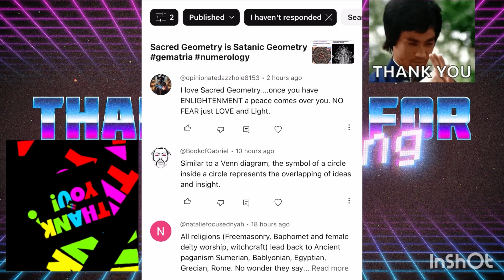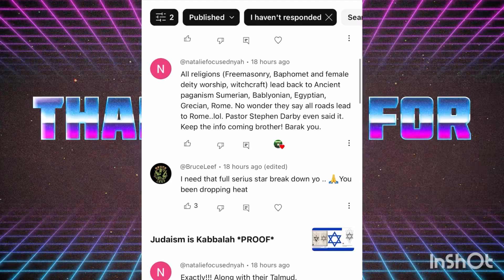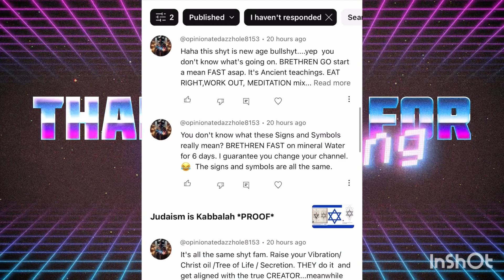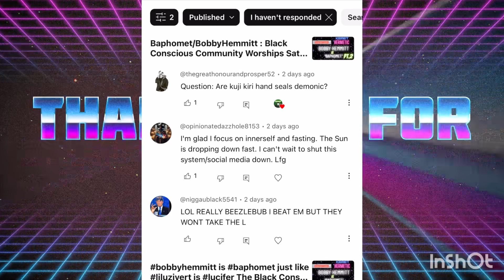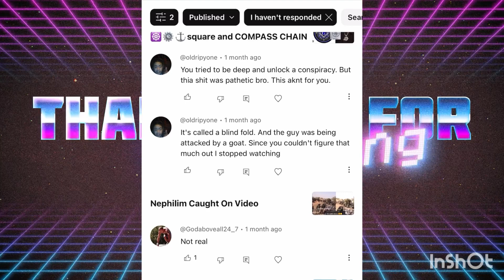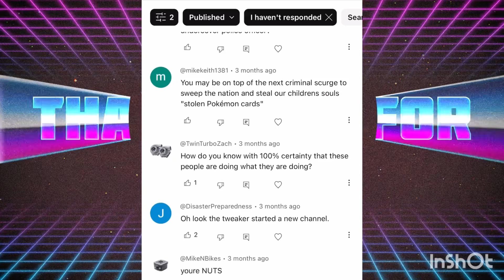Subscriber Shoutouts. 💯Thanks for Watching